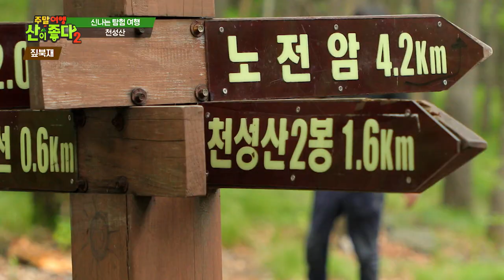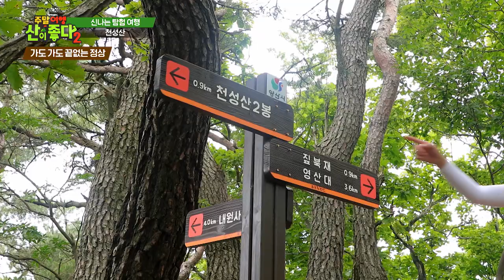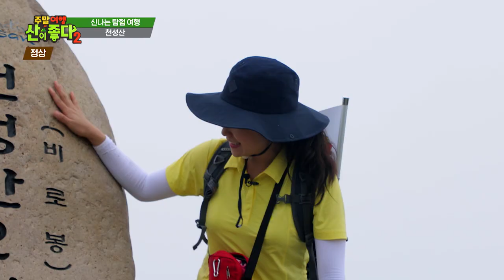경상남도의 소금강, 양산 천성산 탐험 (feat. 계곡 폭포 산행 3종 패키지)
아는 사람만 안다는 경상남도의 소금강산
양산 천성산을 들어보셨나요?
계곡, 폭포, 산행 세 가지를 한번에 잡을 수 있는 이곳을 소개합니다!